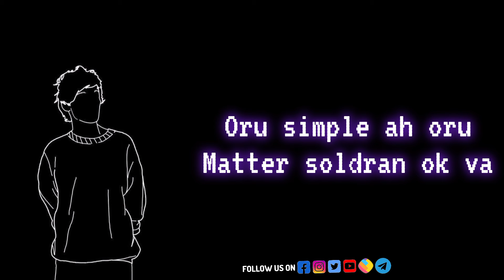😊Ithu nalla irukkae..😁| Black screen whatsapp status tamil